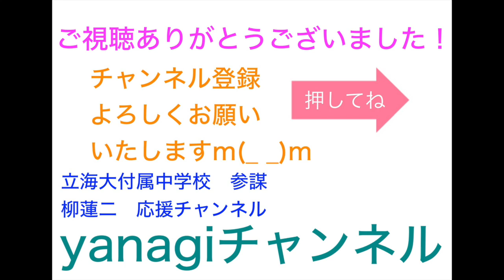【竹本英史ラジオでうっかり】まさかラーメンデートですか？！【激白！】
冬といえば？
鍋！おでん！ラーメン？！

☆｡･:*:･ﾟ'★,｡･:*:･'｡･:*:･ﾟ'★,｡･:*:･ﾟ'☆

立海大附属中学校3年
王者立海参謀こと
柳蓮二が大好きですヾ(*´∀｀*)ﾉｷｬｯｷｬ

たけぽんも大好きです( *´艸`)

柳蓮二応援チャンネル
【yanagiチャンネル】は
柳蓮二にまつわる動画をあげております♪

同志様、お気に召しましたら

☆｡･:*:･ﾟ'★,｡･:*:･'｡･:*:･ﾟ'★,｡･:*:･ﾟ'☆

テニスの王子様オン・ザ・レイディオ
第95回放送分より引用(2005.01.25)

【メイン】
立海大附属中学校3年 柳蓮二 役→竹本英史さん
青春学園中等部3年 手塚国光 役→置鮎龍太郎さん

【ゲスト】
立海大附属中学校3年 ジャッカル桑原 役→檜山修之さん